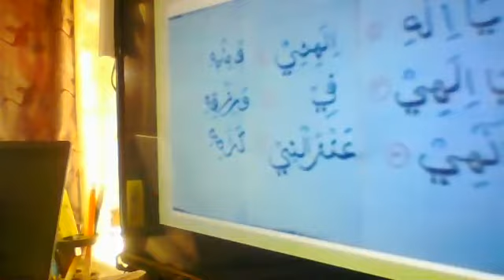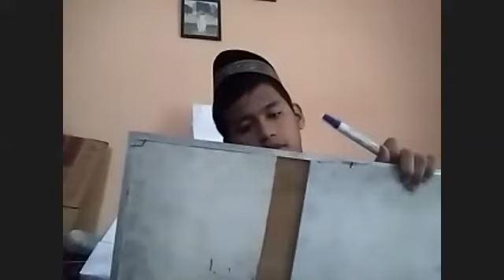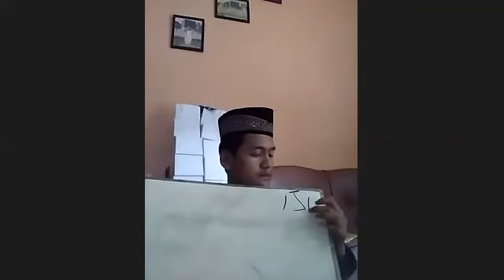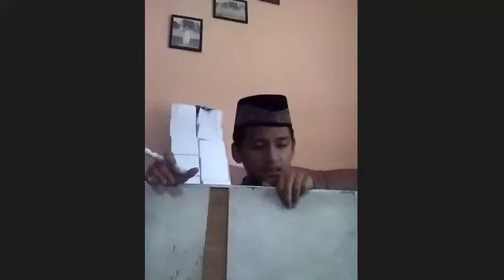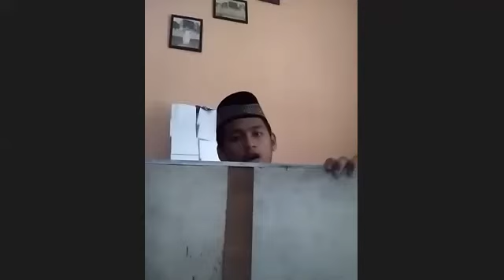AUTIS BER-ALQUR'AN =89. NIKMATNYA HURUF DAN AYAT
1. DEMI BINTANG KETIKA TERBENAM
2. KAWANMU TIDAK SESAT TIDAK PULA KELIRU
3. DAN TIADALAH YANG DI UCAPKANNYA ITU MENURUT KEMAUAN HAWA NAFSUNYA
4. UCAPANNYA ITU TIADALAH LAIN HANYALAH WAHYU YANG DIWAHYUKAN
5. YANG DI AJARKAN OLEH JIBRIL YANG SANGAT KUAT
6. YANG MEMPUNYAI AKAL YANG CERDAS; DAN MENAMPAKKAN DIRI DENGAN RUPA YANG JELAS
7. SEDANG DIA BERADA DI UFUK YANG TINGGI
8. KEMUDIAN DIA MENDEKAT, LALU BERTAMBAH DEKAT LAGI
9. MAKA JADILAH DIA DEKAT DUA UJUNG BUSUR PANAH ATAU LEBIH DEKAT LAGI
10. LALU DIA MENYAMPAIKAN KEPADA HAMBANYA APA YANG TELAH ALLAH WAHYUKAN
11. HATINYA TIDAK MENDUSTAKAN APA YANG TELAH DILIHATNYA
12. MAKA APAKAH KAUM HENDAK MEMBANTAHNYA TENTANG APA YANG TELAH DILIHATNYA
13. DAN SESUNGGUHNYA MUHAMMAD TELAH MELIHAT JIBRIL ITU DALAM RUPA YANG ASLI PADA WAKTU YANG LAIN
14. YAITU DI SIDRATUL MUNTAHA
15. DI DEKATNYA ADA SURGA TEMPAT TINGGAL
16. KETIKA SIDRATUL MUNTAHA DILIPUTI OLEH SESUATU YANG MELIPUTINYA
17. PENGLIHATANNYA TIDAK BERPALING DARI YANG DILIHATNYA ITU DAN TIDAK MELAMPAUINYA
18. SESUNGGUHNYA DIA TELAH MELIHAT SEBAGIAN TANDA TANDA TUHANNYA YANG PALING BESAR

BAGAIMANAKAH BILA SANG PENIKMAT HURUF-HURUF, AYAT-AYAT, SURAT-SURAT SE AL-QUR'ANULKARIM ITU , ADALAH YANG BERADA DALAM KEKURANGAN PERANGKAT DIDALAM BADAN DAHIRNYA, AKANKAH ALLAH MEMEBEDAKAN ITU?. TIDAK. PEMBEDANYA ADALAH BAGAIMANA TINGKAT KADAR KWALITAS KEAKRABAN,KEDEKATAN ,KEKARIBAN SANG MAKHLUK KEPADA KHALIK-''NYA''.